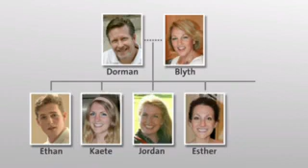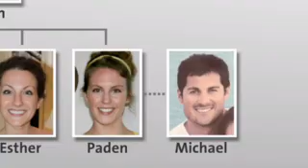HW5e Beginner Unit 04 Ethans life